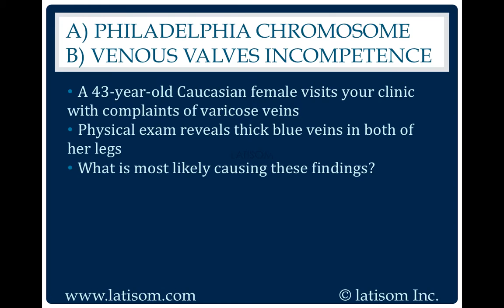323: Philadelphia Chromosome or Venous Valves Incompetence